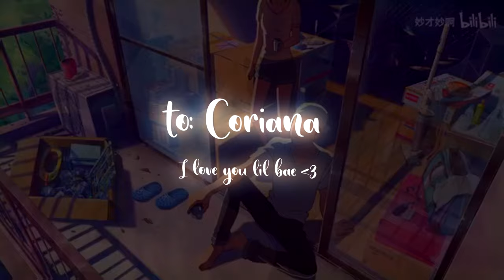Cream Soda Kiisses (prod Lee) [Original Song]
This is a song i made to my girlfriend Coriana

*if u use my songs in your video do Mediitate in the desc*

Lyrics
Your Cream soda kisses,
they grant all my wishes.
so sweet, somewhat, suspicious,
Caramel Queen Delicious,

A dream but this is real life
Let me be the last guy
belly bubbles, butterflies.
Her voice like a lullaby,

In and out of my mind
Constellations in your eyes
with you the stars are alligned
you make the time fly by

Like a genie in a bottle
5'4 supermodel
listen love letter unfolds
warm you up when it gets too cold
(x2)

Her skin glows in the sunlight
Ill hold your hand till you feel alright
take a step back i stare, what a sight
baby im yours for the rest of life (x2)

iiLunas music
Instrumental Credit: I DO NOT OWN THE BEAT it was produced by Lee and called Best Mistake.